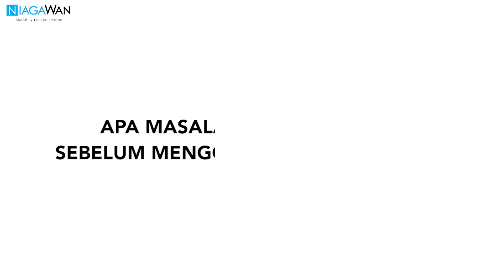Testimonial Pengguna Niagawan - Tuan meor Sazali (Memis Engineering)